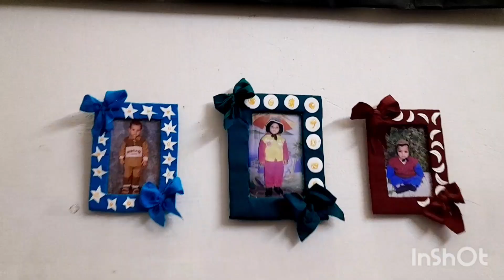बिना 1 रूपया लगाए My Youtube Setup